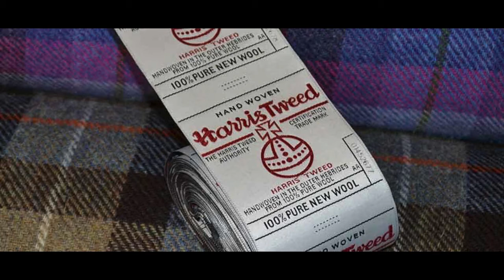Harris Tweed from 'A Hebrides Suite' for piano by Donald Thomson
A short piano piece inspired by the 'Waulking Songs' that the women of the Hebrides used to sing whilst working on Harris Tweed cloth.